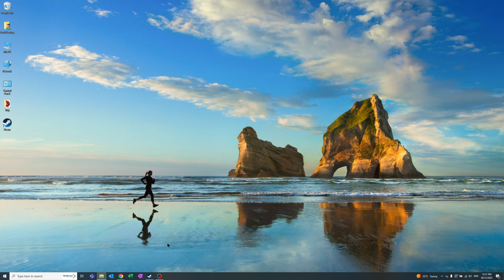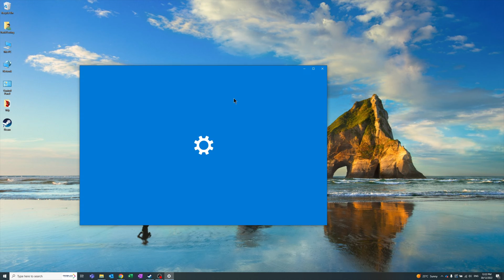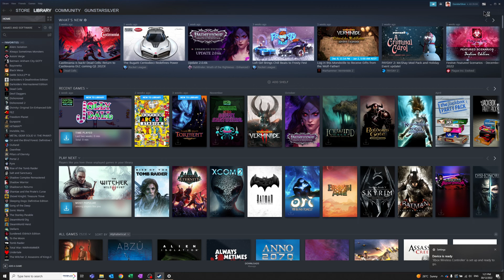Connect Xbox One Controller to PC [Quick & Easy]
In this video: how to connect an Xbox One Controller to a PC.
✅TP-Link WiFi 6 AX3000 PCIe WiFi Card for PC
✅TP-Link USB Bluetooth 5.0 Adapter
✅ASUS USB-BT500 Bluetooth 5.0 USB Adapter
✅ Xbox One Wireless Controller

📒 Show Notes  📒

Sign up for a free month trial!

About:
The Xbox One is a home video game console developed by Microsoft. Announced in May 2013, it is the successor to Xbox 360 and the third console in the Xbox series. It was first released in North America, parts of Europe, Australia, and South America in November 2013 and in Japan, China, and other European countries in September 2014. It is the first Xbox game console to be released in China, specifically in the Shanghai Free-Trade Zone. Microsoft marketed the device as an "all-in-one entertainment system", hence the name "Xbox One".[17][18] An eighth-generation console, it mainly competed against Sony's PlayStation 4 and Nintendo's Wii U and later the Switch.

Moving away from its predecessor's PowerPC-based architecture, the Xbox One marks a shift back to the x86 architecture used in the original Xbox; it features an AMD Accelerated Processing Unit (APU) built around the x86-64 instruction set. Xbox One's controller was redesigned over the Xbox 360's, with a redesigned body, D-pad, and triggers capable of delivering directional haptic feedback. The console places an increased emphasis on cloud computing, as well as social networking features and the ability to record and share video clips or screenshots from gameplay or livestream directly to streaming services such as Mixer and Twitch. Games can also be played off-console via a local area network on supported Windows 10 devices. The console can play Blu-ray Disc, and overlay live television programming from an existing set-top box or a digital tuner for digital terrestrial television with an enhanced program guide. The console optionally included a redesigned Kinect sensor, marketed as the "Kinect 2.0", providing improved motion tracking and voice recognition.

The Xbox One received positive reviews for its refined controller design, multimedia features, and voice navigation. Its quieter and cooler design was praised for making the console more reliable than its predecessor at launch, but the console was generally criticized for running games at a technically lower graphical level than the PlayStation 4. Its original user interface was panned for being nonintuitive, although changes made to it and other aspects of the console's software post-launch received a positive reception. Its Kinect received praise for its improved motion-tracking accuracy, its face recognition logins, and its voice commands.

The original Xbox One model was succeeded by the Xbox One S in 2016, which has a smaller form factor and support for HDR10 high-dynamic-range video, as well as support for 4K video playback and upscaling of games from 1080p to 4K. It was praised for its smaller size, its on-screen visual improvements, and its lack of an external power supply, but its regressions such as the lack of a native Kinect port were noted. A high-end model, named Xbox One X, was unveiled in June 2017 and released in November; it features upgraded hardware specifications and support for rendering games at 4K resolution. The system was succeeded by the Xbox Series X and Series S consoles, which launched on November 10, 2020. Production of all Xbox One consoles ceased at the end of that year.[8]